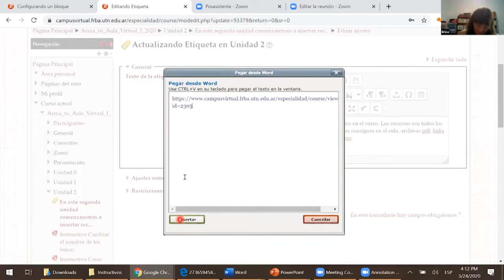Promo HcF La educación en tiempos de pandemia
Desde el Doctorado Interinstitucional de la Universidad, se han planteado diversas perspectivas para entender las situaciones inesperadas en términos educativos a las que nos abocó la Covid-19. Pero ¿qué significa la educación mediada por TICS?, un sistema que han adaptado los maestros pero que aún representa grandes retos.